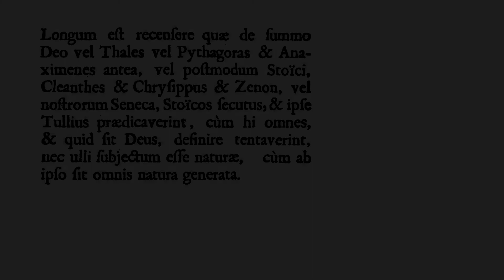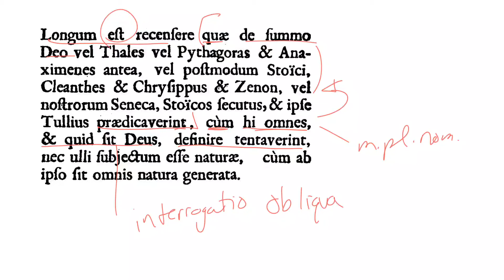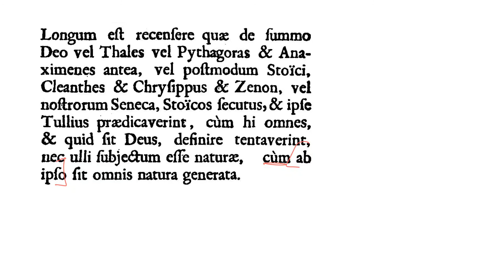LatinPerDiem Latin Lesson, Lactantius, Epitome 30